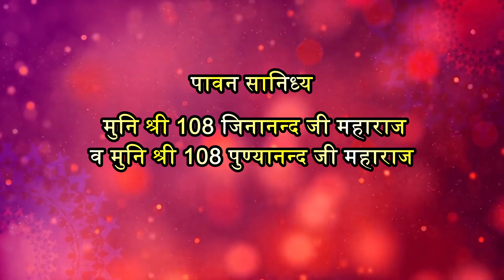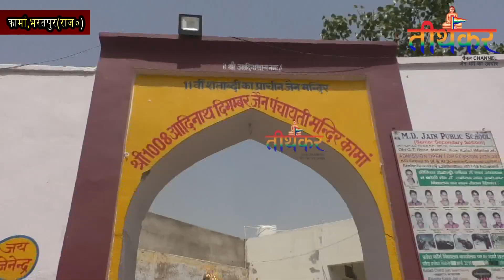मानस्तम्भ शुध्दि जिनबिम्ब स्थापना एवं विश्वशांति महायज्ञ | 7 जून 2019 | कामां,भरतपुर | तीर्थंकरचैनल